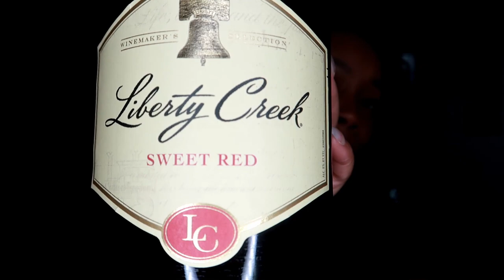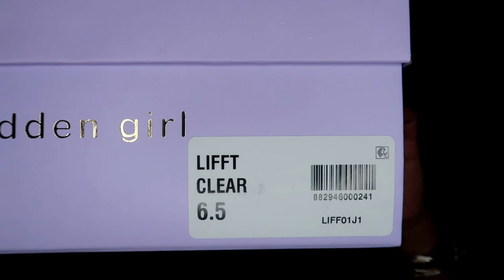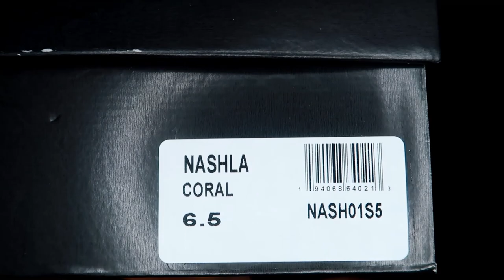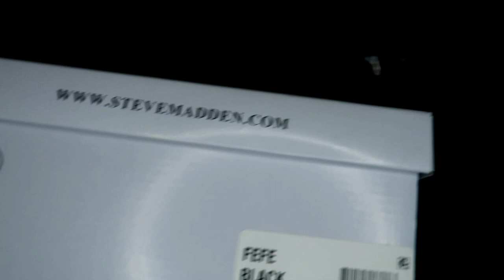DSW SHOE HAUL/TRY ON | Wine Down Wednesday| Wine Tasting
Hey yall heyyyy today we have SWEET RED WINE by Liberty Creek $8.99 at the grocery store. Hope yall enjoy!!!

BUSINESS PAGE: cre8tiv.customs